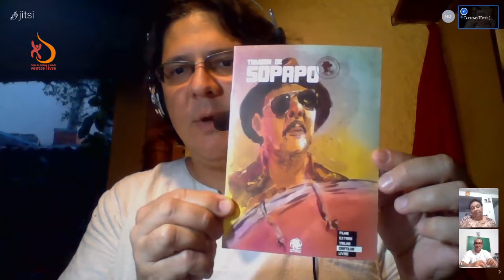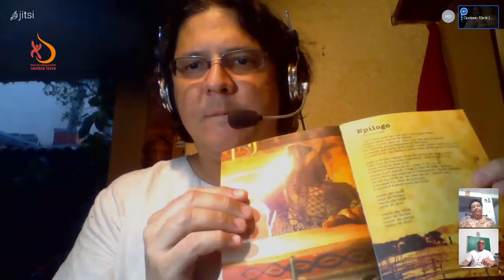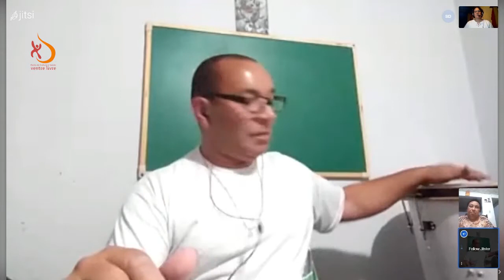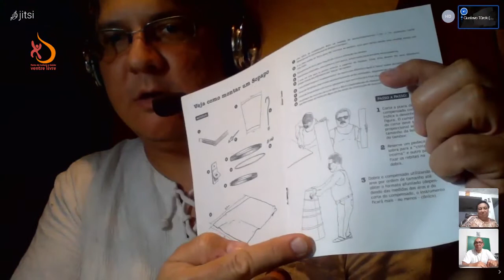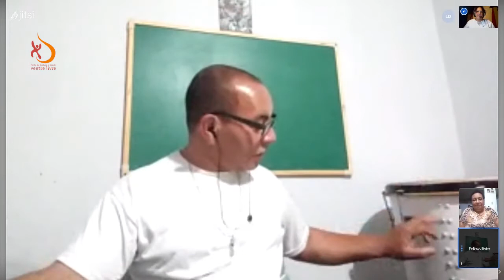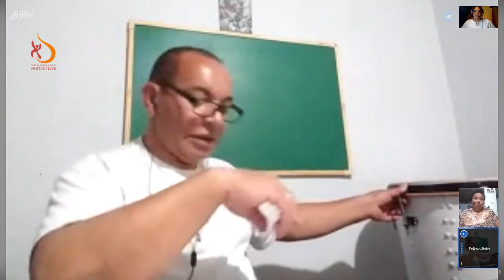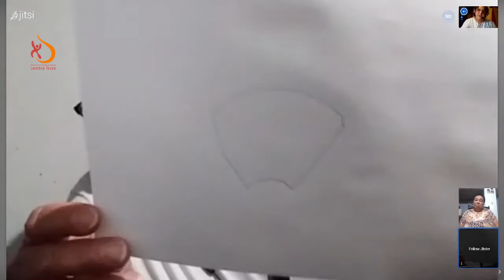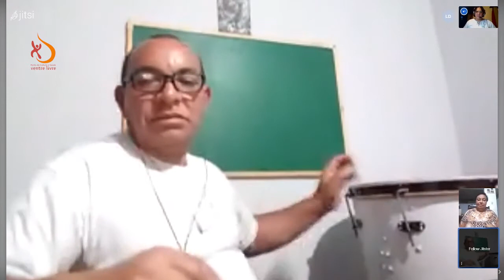Oficina de Tambor de Sopapo com Mestre José Batista - Ponto de Cultura e Saúde Ventre Livre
Oficina virtual parte do projeto do Ponto de Cultura e Saúde Ventre Livre. Neste encontro, Mestre José Batista fala sobre a construção deste histórico tambor tipicamente gaúcho
 e a visão que empresta, como Luthier, à produção do Sopapo na atualidade. Acompanhado por sua mãe, Dona Maria, testemunha da história do Tambor de Sopapo no carnaval, sua quase extinção e seu resgate através do projeto Cabobu.